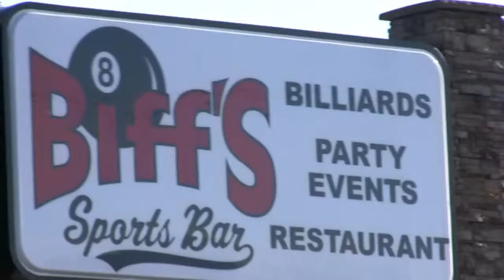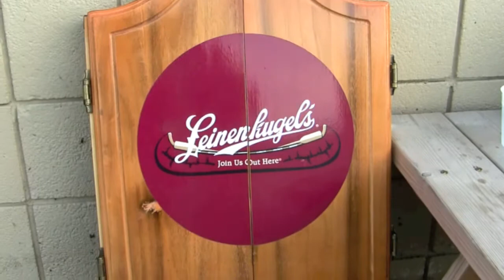2013 Leinies Patio Party - Biff's Sports bar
Leinenkugel's Patio Party at Biff's Sports bar in Spring Lake Park on August 1, 2013